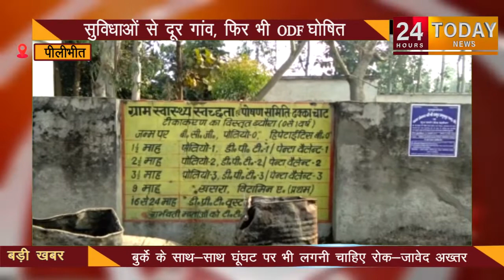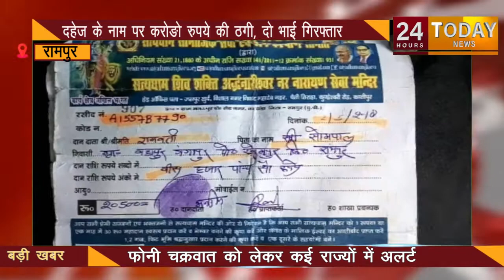04:00 PM तक की बड़ी ख़बरें| 24 Hours Today Breaking News